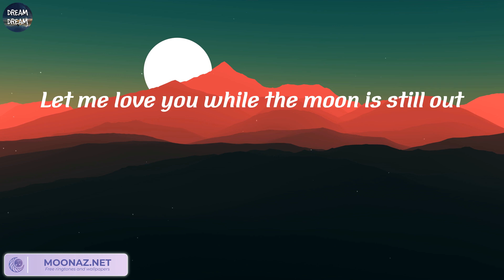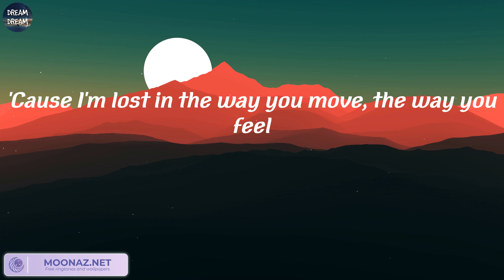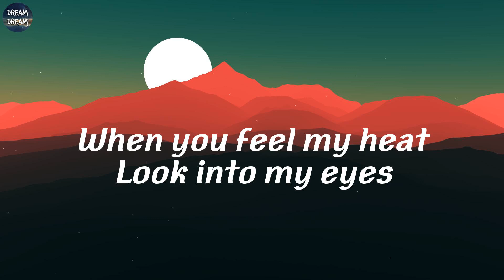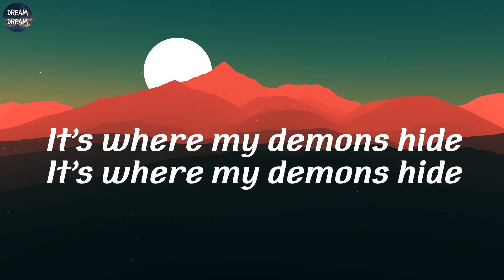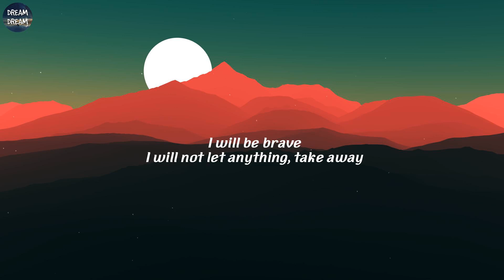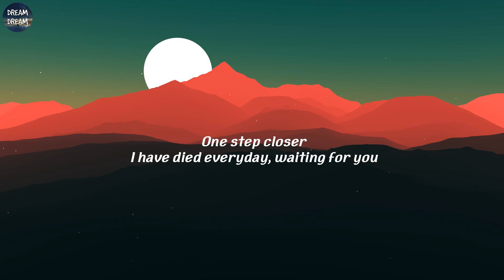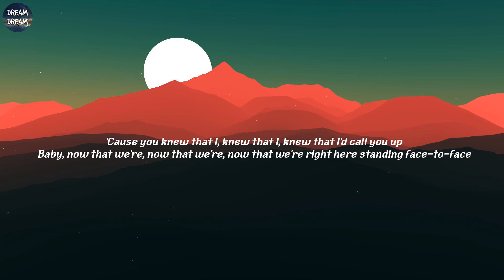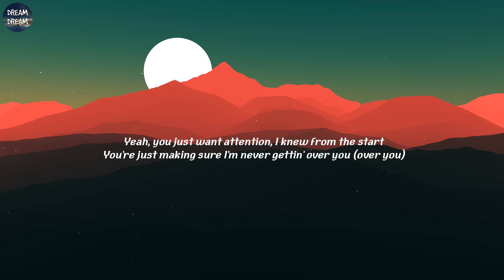Calvin Harris, Dua Lipa - One Kiss (Lyrics) | Calvin Harris, Dua Lipa, Imagine Dragons, Christina P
Calvin Harris, Dua Lipa - One Kiss (Lyrics) | Calvin Harris, Dua Lipa, Imagine Dragons, Christina Perri, Charlie Puth,..

Lyrics:
Possibilities
Possibilities
Possibilities
I look like all you need
One
One
Darling
One
One
Darling
Possibilities
Possibilities
One
One
Darling
One
One
Darling
Possibilities
Possibilities
One
One
Darling
One
One
Darling